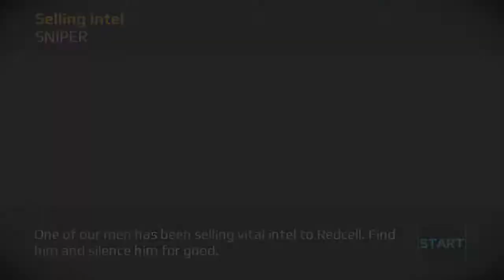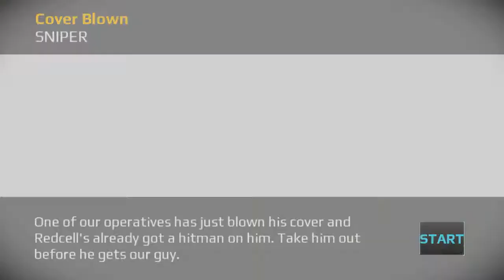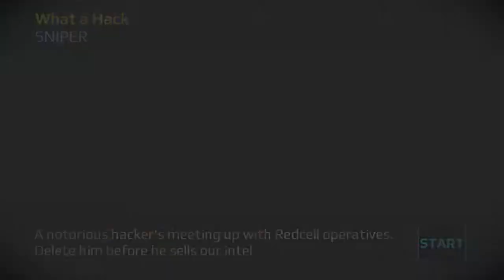Sniper Fury - Shanghai Sniper Mission - 11,12,13,14 & 15 Gameplay